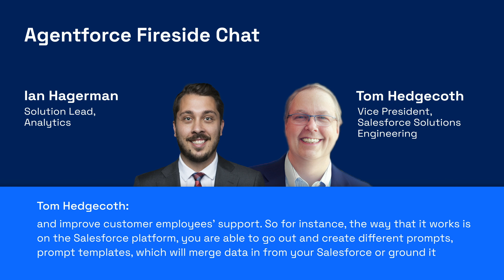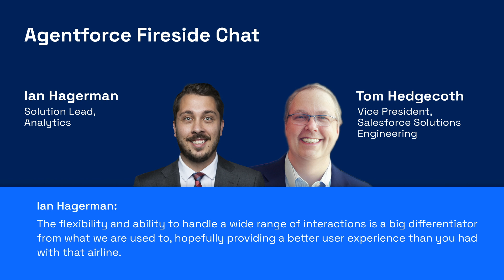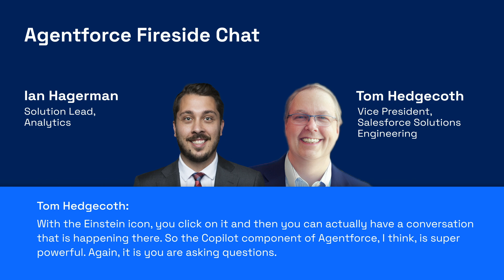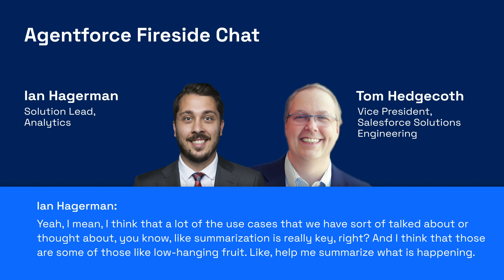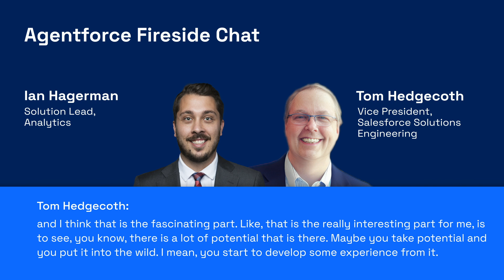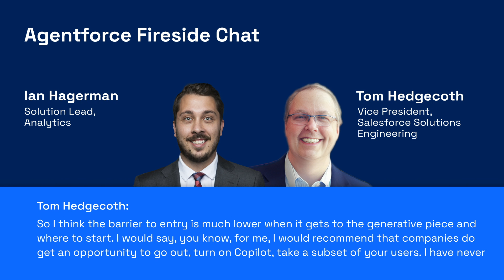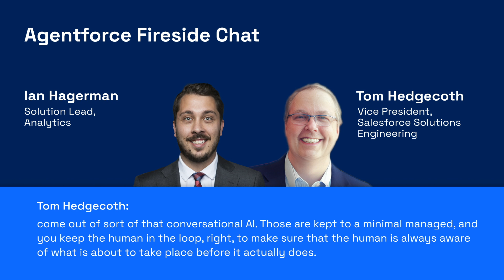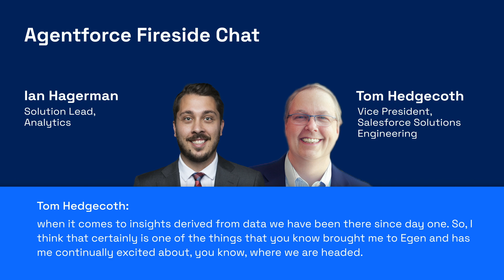E1: Agentforce talk series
In our exclusive talk series, Tom Hedgecoth, Egen’s Vice President of Salesforce Innovation and Practice Lead, and Ian Hagerman, Director of Solution Engineering at Egen, dive deep into how Agentforce is reshaping business operations. Unlike traditional chatbots, Salesforce AI agents don’t just answer questions — they take actions, streamline processes, and deliver real-time insights from your Salesforce data. From automating workflows to acting as virtual sales coaches, Agentforce is a game-changer for teams looking to boost productivity and efficiency.